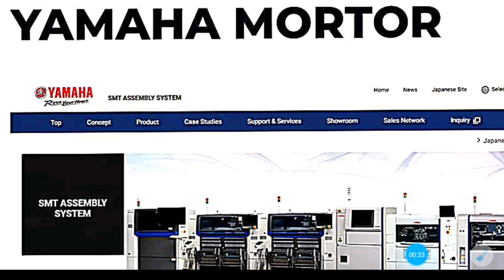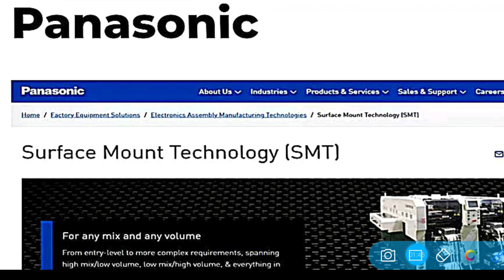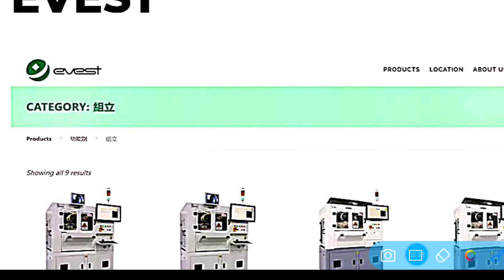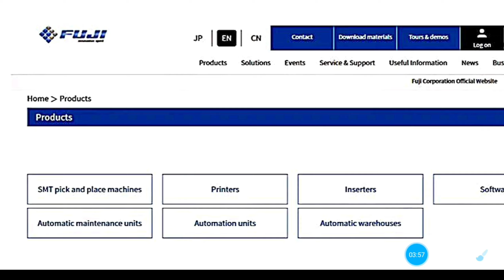SMT मशीन किस-किस Company की आती है? |smt machine kis company ki aati h | smt machine manufacturers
SMT मशीन किस-किस Company की आती है? |smt machine kis company ki aati h |
smt machine manufacturers |
smt machine kis company ki |

तो दोस्तों इस वीडियो को लास्ट तक जरूर देखें अगर
आपके मन में किसी तरह का सवाल आए तो जरुर हमें कॉमेंट करें |
धन्यवाद।